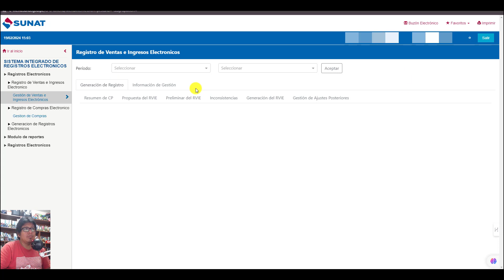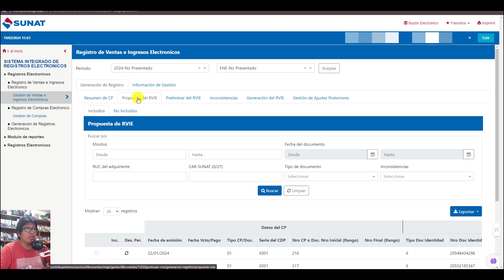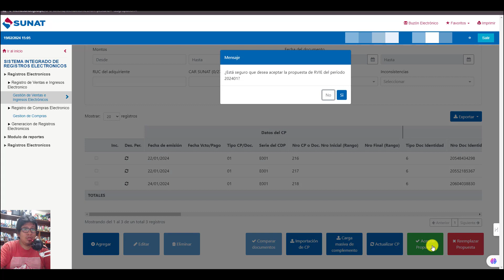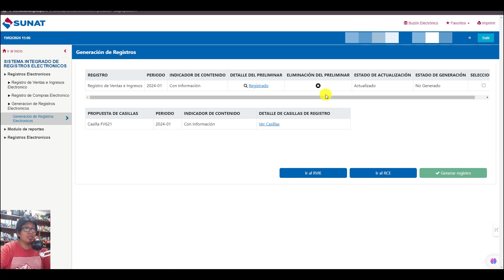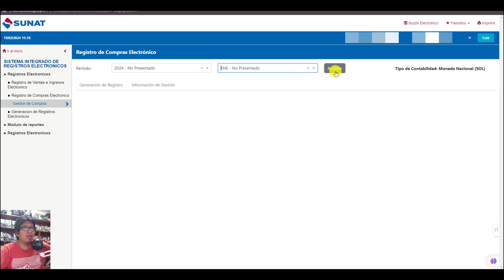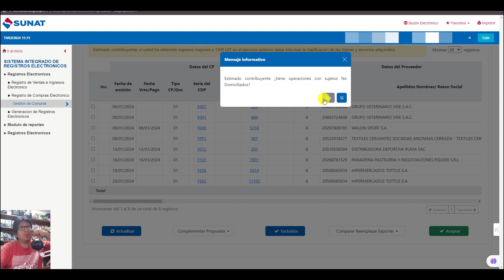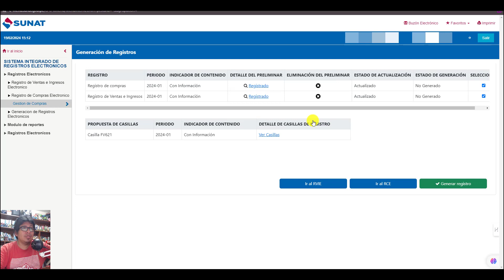👍 DECLARA SIRE 👉 Estudio Contable En Lima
🔴 Si quieres hacer una donación tengo lukita y yape con este numero 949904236

➡️ Aprende a llenar libros de compra y venta y Declarar PDT 621